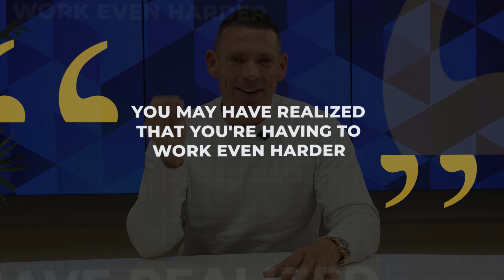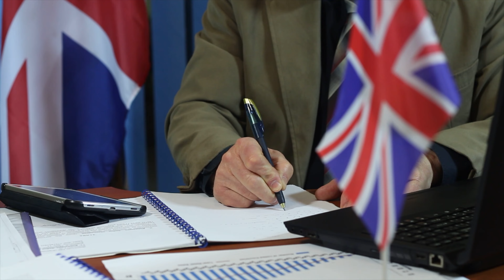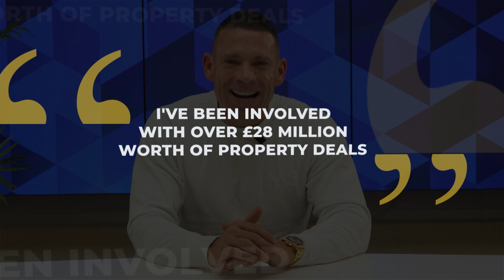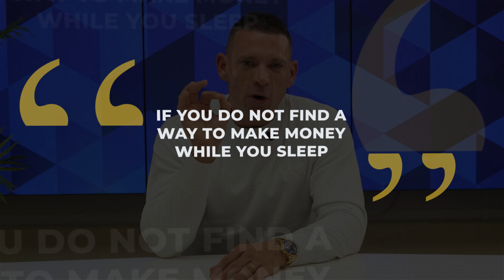Why You Should Invest in UK Property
Do you like the idea of making money whilst you sleep? or have you been considering investing your hard-earned money but unsure where to start? ⁣
If the answer is yes, then look no further as today's YouTube video reveals all the compelling reasons why investing in UK property is a smart move! 💰⁣
Join me as I dive into the thriving UK property market and uncover the undeniable advantages of investing in this lucrative sector. From stable rental income to long-term capital appreciation, the opportunities are endless! 📈⁣
In this video, I'll explore the key factors that make UK property a compelling investment choice, backed by data and expert insights. Discover how property investment can provide financial security, diversify your portfolio, and even offer tax benefits. 📊⁣
Click to watch this video and unlock the secrets to successful property investing!⁣
Remember, the time to invest is now. Let's embark on a journey of financial growth together and tap into the limitless potential of UK property investment! 💪⁣